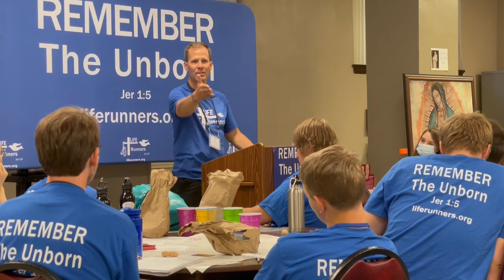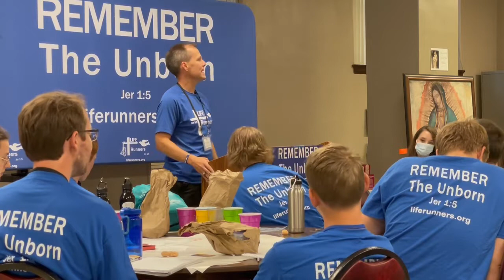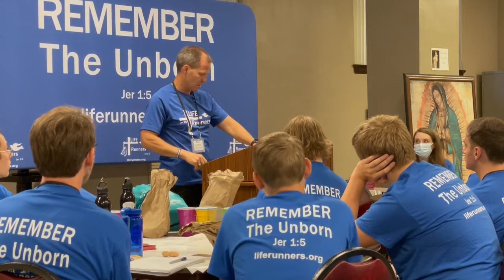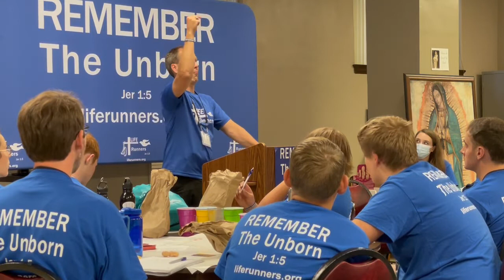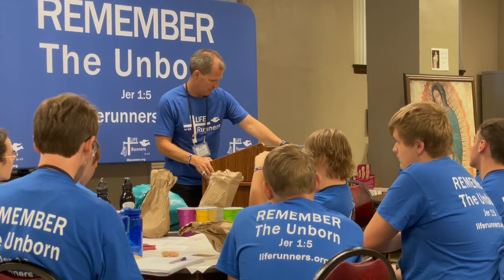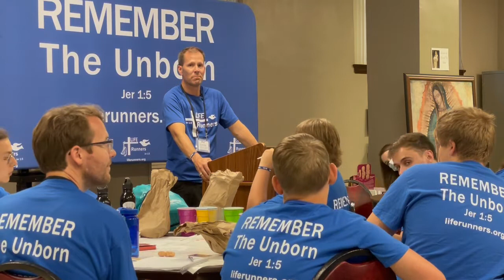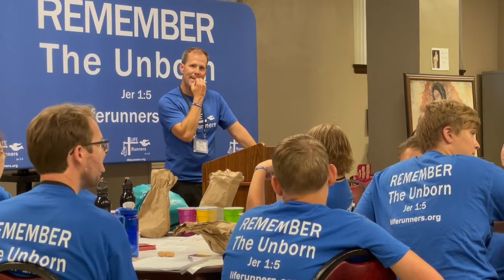Hope, Healing, and Heroic Virtue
Pro-Life Bootcamp, KY (9 July 2022)